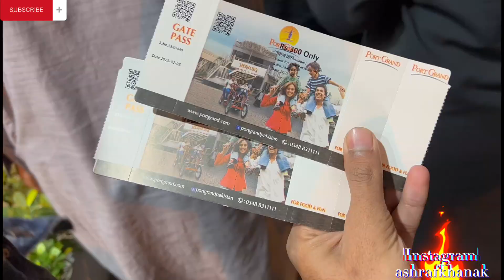|port grand | karachi port grand||